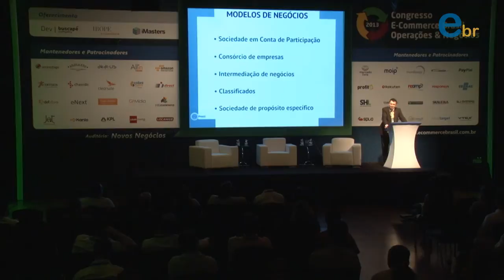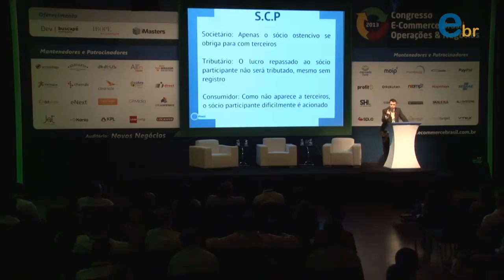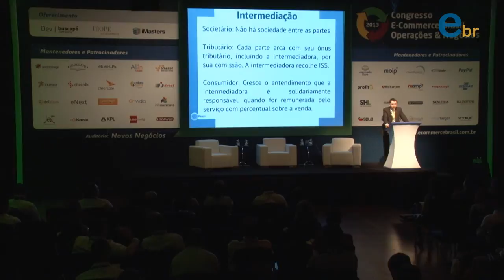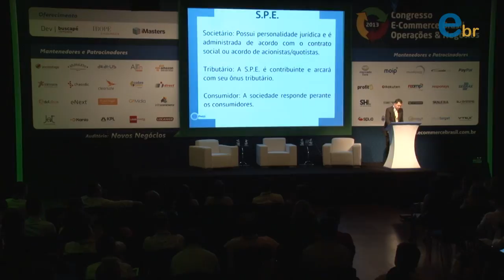Análise jurídica dos modelos de marketplace: Desafios e oportunidades para comprar e vender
Congresso Operações & Negócios 2013 | Palestra de Márcio Cots
Análise jurídica dos modelos de marketplace:
Desafios e oportunidades para comprar e vender